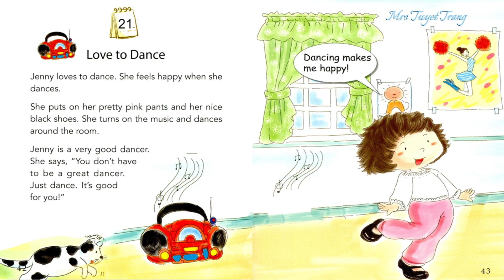51 LOVE TO DANCE